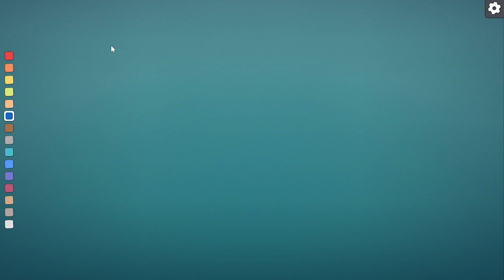How to build stairs in townscaper🏡